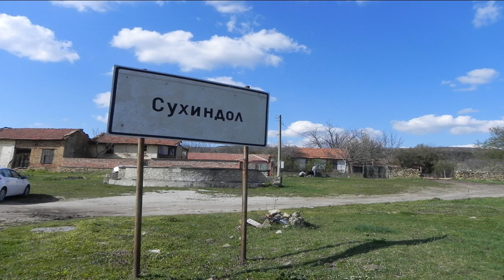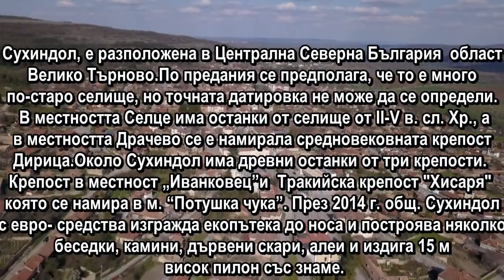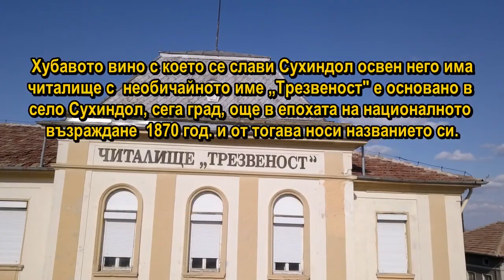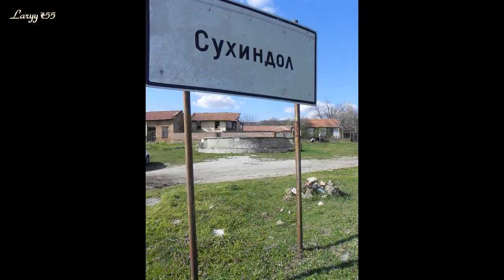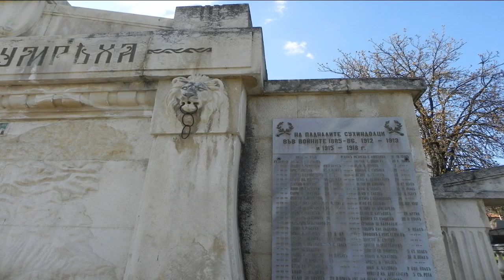Сухиндол читалище „Трезвеност"и часовниковата кула 2021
Сухиндол, е разположена в Централна Северна България  област Велико Търново.По предания се предполага, че то е много по-старо селище, но точната датировка не може да се определи. В местността Селце има останки от селище от II-V в. сл. Хр., а в местността Драчево се е намирала средновековната крепост Дирица.Около Сухиндол има древни останки от три крепости. Крепост в местност „Иванковец”и  Тракийска крепост "Хисаря" която се намира в м. “Потушка чука”. През 2014 г. общ. Сухиндол с евро- средства изгражда екопътека до носа и построява няколко беседки, камини, дървени скари, алеи и издига 15 м висок пилон със знаме. По този начин е унищожена голяма час от обекта, а изброените неща са сковани набързо, некачествени и вече се рушат.Укрепеното селище-цялата площ на укреплението е гъсто обрасла и не се виждат следи от строежи. Укреплението е силно обезличено, следствие на проведени през миналия век мероприятия за залесяване на хълма и от поголовна и незаконна сеч в района.В следващ клип видео от тези обекти.

 Читалище „Трезвеност" е основано в  село Сухиндол, сега град, още в епохата на националното възраждане – 1870 год. и от тогава носи названието си.Безцения часовник на Сухиндол бие повече от 125г.Часовниковата кула в Сухиндол е изградена от дялан  камък и тухла завършена в 1895г. Механизма е доставен от Белгия. Височина на кулата е 26 метра.